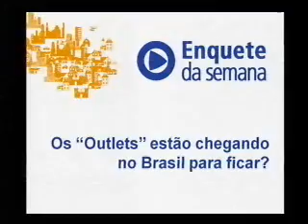Manuel Puig - 20/03/2012 - Urban View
Varejo: as tendências no mercado de shopping center

Urban View entrevista Manuel Puig. O primeiro shopping center do país foi o Iguatemi São Paulo, construído em  1966. De lá para cá, esse número cresceu para 419, com previsão de mais 47 inaugurações em 2012. O mercado que movimenta mais de R$ 100 bilhões e cerca de 8 milhões de consumidores por dia é um dos que mais cresce no país.

Veja também nesta edição do Urban View:
Os outlets estão chegando para ficar no Brasil?
O país está despertando o interesse de  players internacionais?
Para onde caminha a expansão dos shoppings?

O perfil do nosso entrevistado: Manuel Puig é licenciado em Direito pela Universidade de Sevilha e pós-graduado em Gestão e Investimento Imobiliário pelo CEMAT-ISCTE de Lisboa. O executivo foi um dos responsáveis pela abertura do escritório da Jones Lang LaSalle em Portugal, e por oito anos, foi diretor do Departamento de Varejo. Foi diretor geral da empresa em Portugal de 2005 a 2011 e assumiu recentemente a Diretoria da Divisão de Varejo da Jones Lang LaSalle no Brasil.